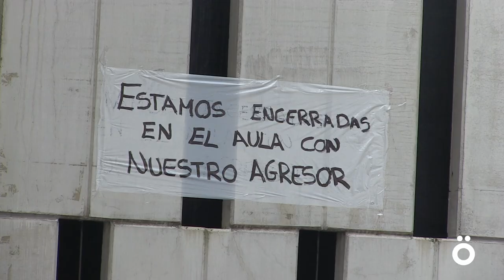Nafarroako Goi Mailako Musika Kontserbatorioko ikasleek sexu-jazarpenak salatu dituzte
Nafarroako Goi Mailako Musika Kontserbatorioko ikasleek hiru irakasle salatu dituzte indarkeria matxistagatik. Ikasleak, Kontserbatorioaren aurrean batu dira, hainbat ikaslek jasandako jazarpen eta matxismo egoera "onartezinak" salatzeko eta erasotzaileen kontrako neurri eraginkorrak eskatu dituzte. Nafarroako Gobernuko Hezkuntza Departamentuko Ikuskaritza Zerbitzuak diziplina-espedientea ireki die bi irakaslei. Elkarretaratzean, hirugarren irakasle bat ere salatu dute ikasleek, baina zuzendaritzak ez omen zuen horren berri, gaur arte. Ikasleez gain, zuzendaritza ere batu da protestara, ikasleei babesa adierazteko.